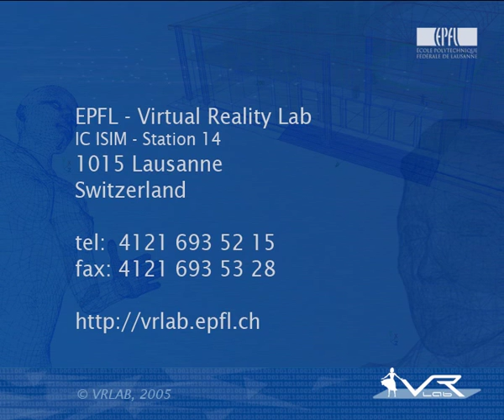Eye-tracking during immersive virtual reality session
The Gaze-Map 3D picking technique is a simple and generic solution to perform gaze tracking during immersion. Eye-tracking technology provide 2D coordinate of gaze targets on display, and thus needs to be integrated into the VR solution in order to allow for free user movements, free navigation into the virtual environment, as well as tracking of moving and articulated targets. In addition, the 3D picking algorithm based on color mapping uses a configurable picking area and provides a distance estimation toward the target. Dedicated to the detection of eye-to-eye contact in simulations with virtual humans, our application allows psychotherapists to evaluate the gaze avoidance behavior of social phobic patients.

Bruno Herbelin, P.H. Ciechomski